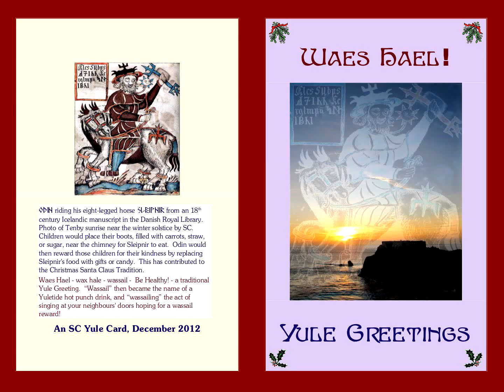Waes Hael!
This is my own wassailing musical Yule Card, with nicked music (reduced quality)!
Happy Yule everyone - darkness will be vanquished!

From the blurb on the card: "Odin riding his eight-legged horse Sleipnir from an 18th century Icelandic manuscript in the Danish Royal Library.  Photo of Tenby sunrise near the winter solstice by SC.  Children would place their boots, filled with carrots, straw, or sugar, near the chimney for Sleipnir to eat.  Odin would then reward those children for their kindness by replacing Sleipnir's food with gifts or candy.  This has contributed to the Christmas Santa Claus Tradition.

Waes Hael - wax hale - wassail -  Be Healthy! - a traditional Yule Greeting.  "Wassail" then became the name of a Yuletide hot punch drink, and "wassailing" the act of singing at your neighbours' doors hoping for a wassail reward!